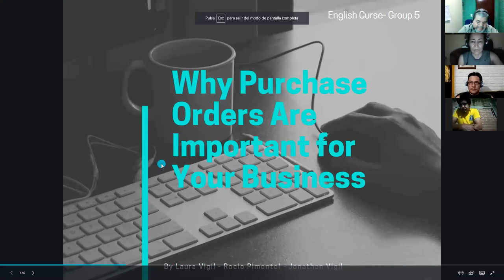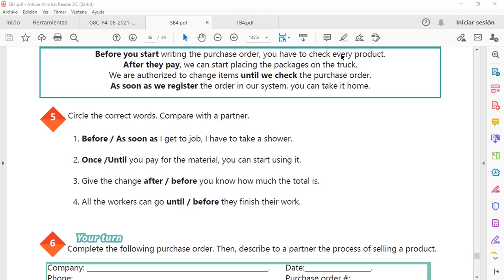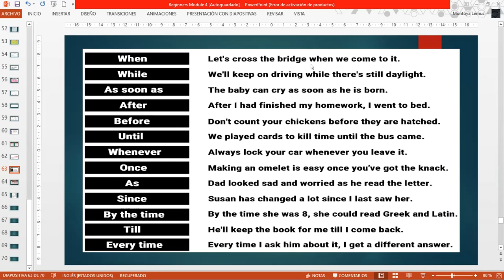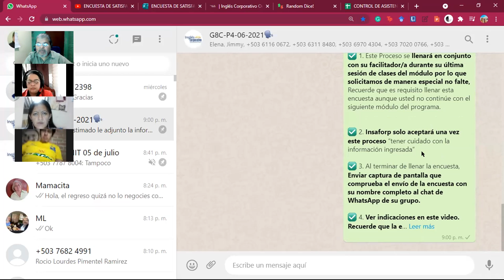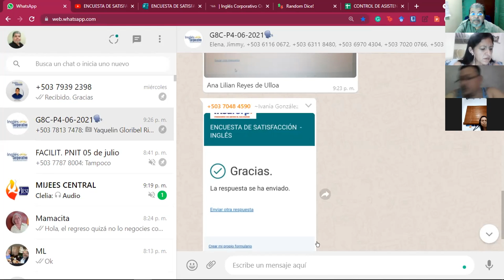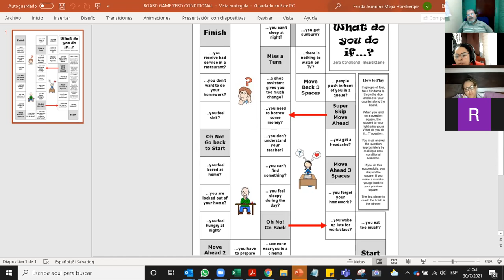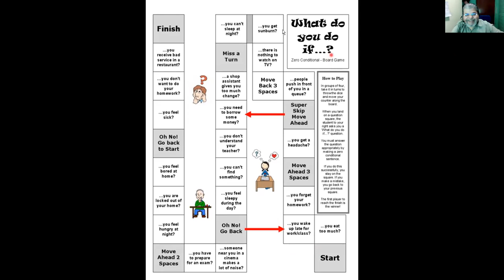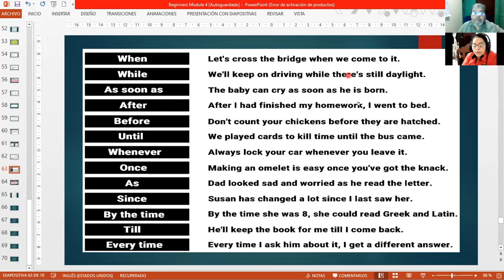Ingles Corporativo-Videoconferencia #20 HOW TO USE TIME CLAUSES